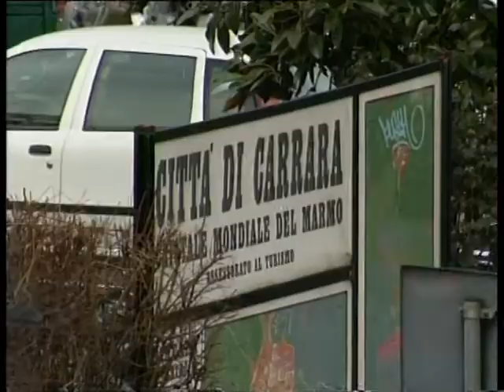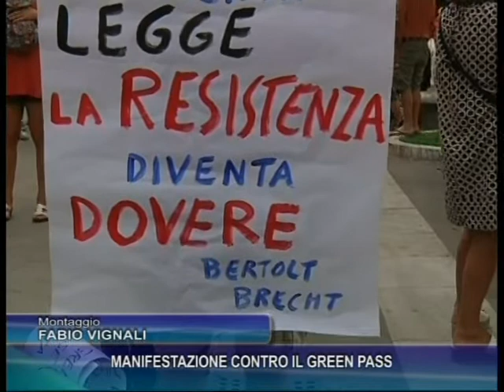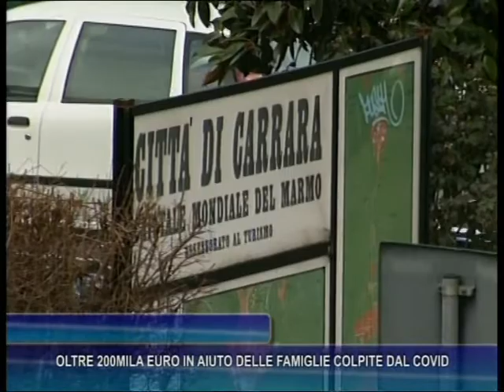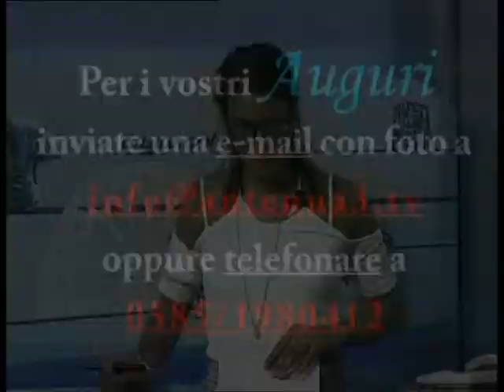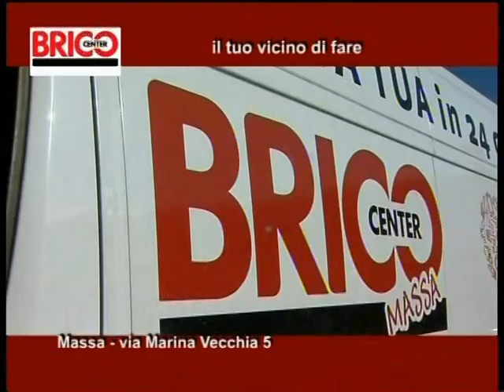Tg del 24-07-2021